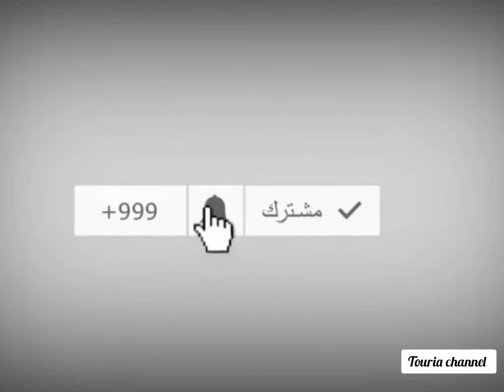صلصة الطماطم بطعمين مختلفين وبطريقة مبسطة تنجح معاك من اول استعمال.